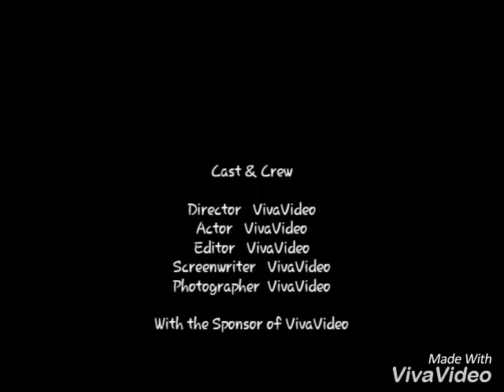Debra Mahabirsingh 2018.... live it up